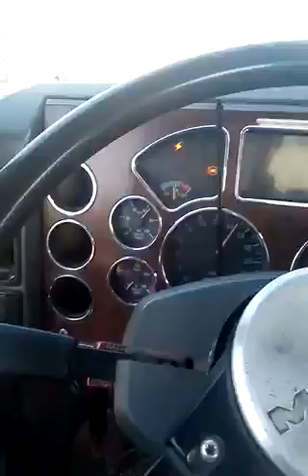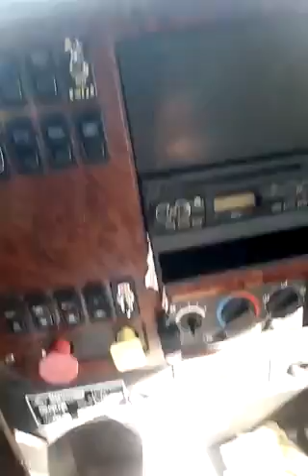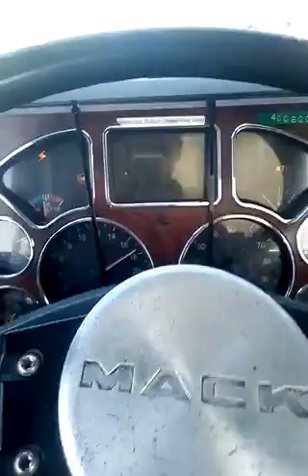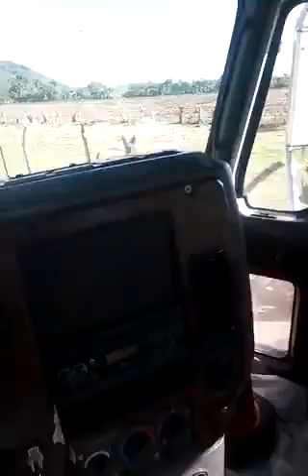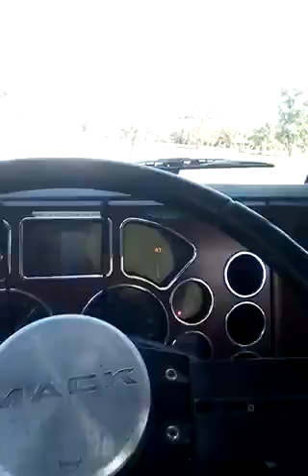Manejando Tráiler, cañero Honduras con Nelson vallecillo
Cañeros Honduras🇭🇳